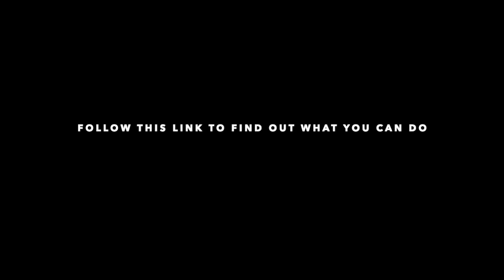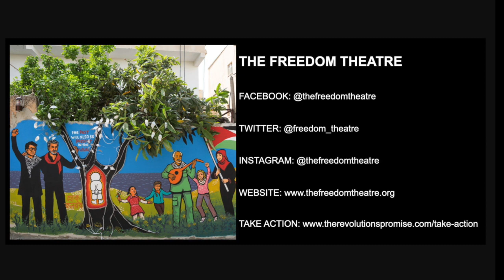The Freedom Theatre - Emergency Meeting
LEARN MORE & TAKE ACTION

THE FREEDOM THEATRE in Jenin Refugee Camp, leads an emergency online meeting, on the invasion and what you can do

Late Sunday night, Israeli forces — armed with aircraft and bulldozers — launching the most violent attack on Jenin Camp since the 2002 invasion.

12 people have been killed, 100s injured, and many more arrested. Huge parts of the camp have been bombed and destroyed.

The Freedom Theatre and many of the team have been heavily affected by this attack.

This comes just two weeks after 14-year-old Sadeel Naghniyeh, the niece of one of our team and a young participant at the theatre, was shot and murdered.